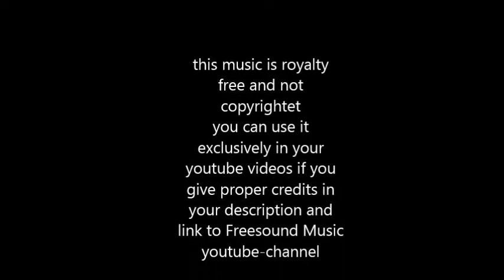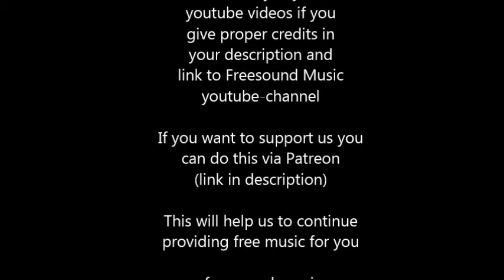Southside With You - royalty free smooth jazz ballad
SOCIAL MEDIA LICENSE:
or shorturl.at/ciqx7 FREE LICENSE (only for youtubers):
BUT you have to give credits in the video description as follows:

copy & paste

5 easy steps how to put our 100% royalty free music in your video clips:
1. Choose the music you like best for your clip
2. convert the video to mp3
3. sync the mp3 to your clip
4. upload your video to your channel
5. add song title and the link to the music clip on our Freesoundmusic channel in your description.